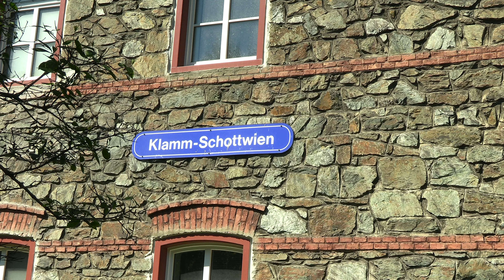Semmeringbahn im August:September 2022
Sichtungen im August/September 2022

Mit 1142er und vielen Extras